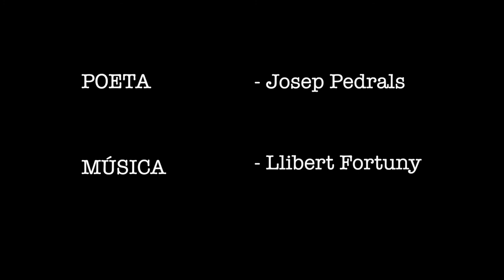[Càpsules poètiques 2020] Afecte i vernacle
Josep Pedrals i Llibert Fortuny